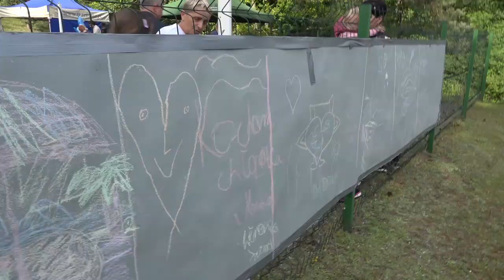Powitanie Wakacji w Łąkawcu. Psary 2018